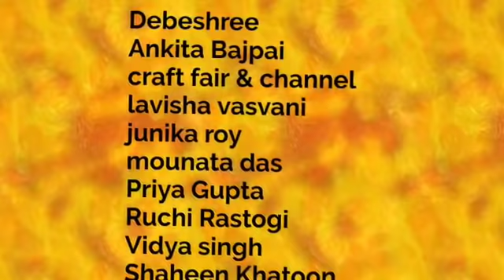Giveaway announcement results for 1k subscribe/giveaway closed (Ani Style) Hindi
Hi guys aaj k mere video m Maine 500subscriber par ek giveaway announced Kiya Jo 1k subscribe hone par m uska results announcement karungi.aj 1k complete ho Gaye h to m uska results announced kr rahi Hu.
Debeshree
Ankita bajpai
Craft fair & channel
Lavish vasvani
Junika ray
Mondata das
Priya Gupta
Ruchi rastogi
Vidya Singh
Shaheen khatoon
Yeh wo log h Jo winner bane h